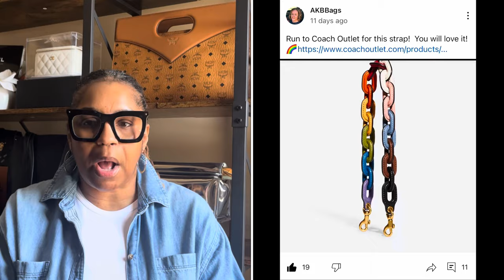Nothing But Talk Ep 2: Purse Peace vs Purse Prison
In this video I talk about the difference between being in purse peace where you’re happy with the bags in your collection & have no need to buy more. Versus purse prison where you love the bags you have, still want more but refuse to buy any because you have so many.

Channels I reference in this video: @ladyb7588 @wittingchic @MelissaAdams-Wade @Drelovesbags @bagsandlifestyle @AKBBags